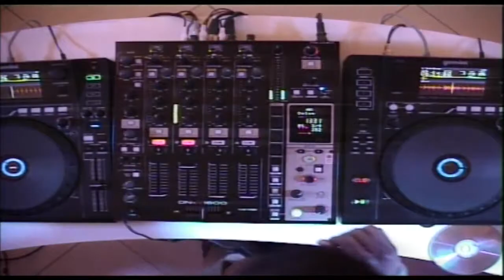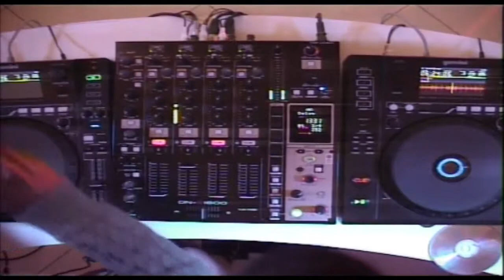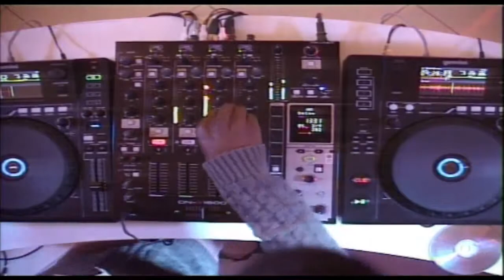DJ Lex T